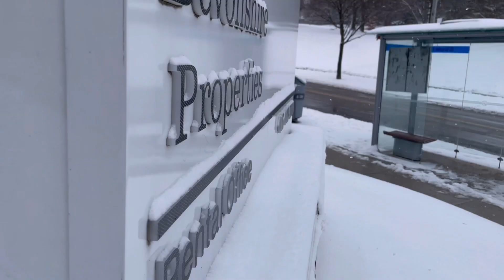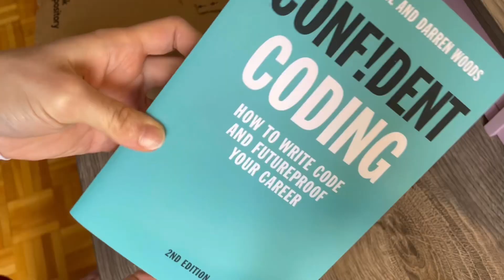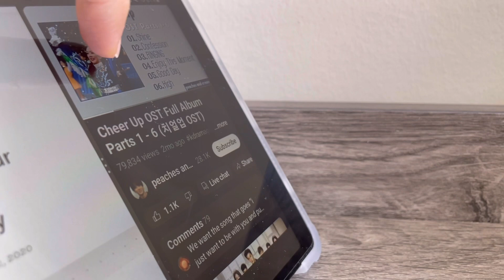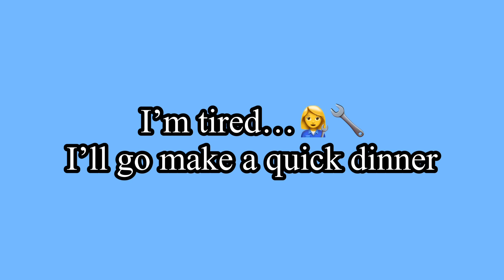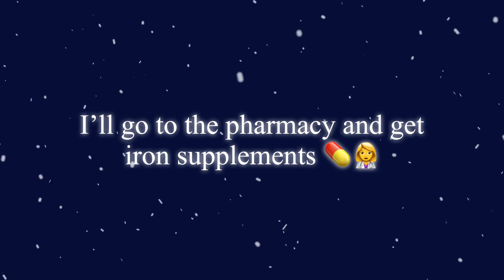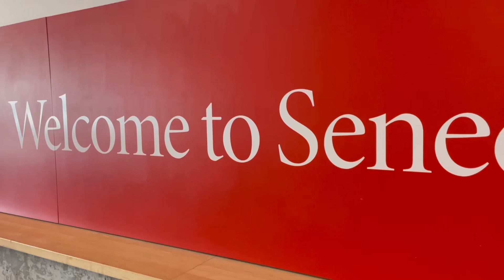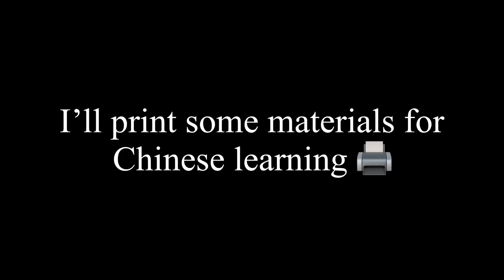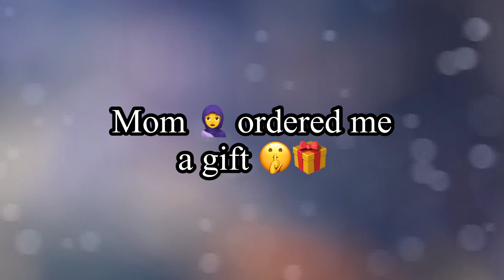Productive Vlog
I'm Reem, then why is it Rimu? Since I love my Japanese name which my friend named me, it means (Dream come true).

I make videos with a variety of content, I hope you join me here if you like!